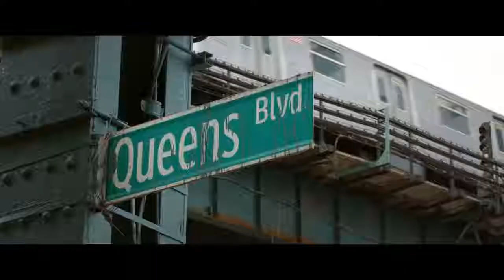Second Act Trailer - 2018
Starring: Jennifer Lopez, Vanessa Hudgens & Milo Ventimiglia
Premieres: 21 November 2018